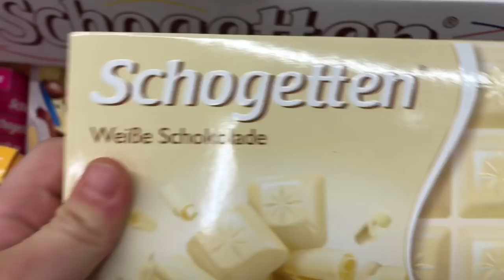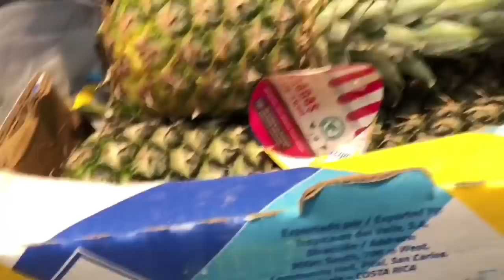Selin wird operiert l IdrisTv Online